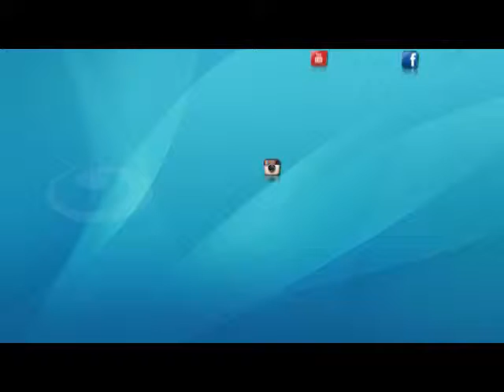اخبار النهار - محطات الوقود تشهد ازمات واختناقات